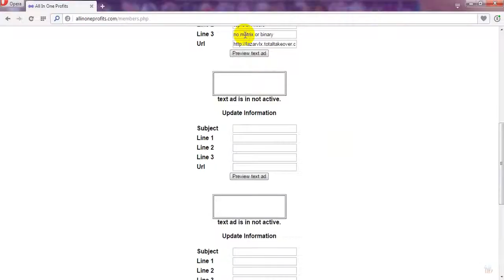ваши бесплатные обьявления всему миру